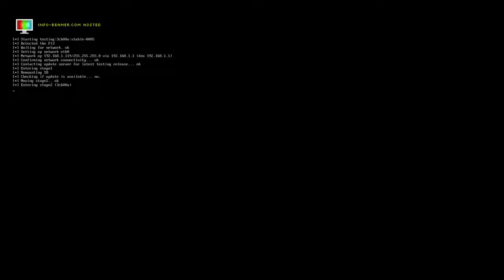info-beamer hosted booting into configured content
Boot up sequence for info-beamer hosted running on a Raspberry Pi 3.